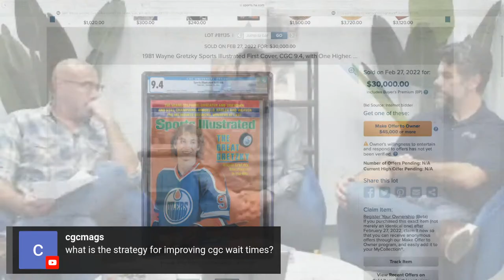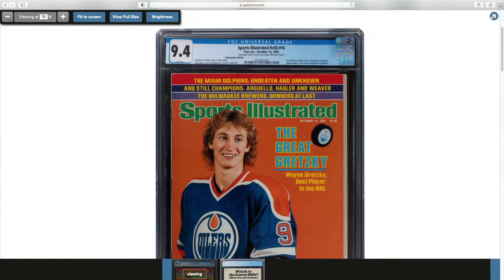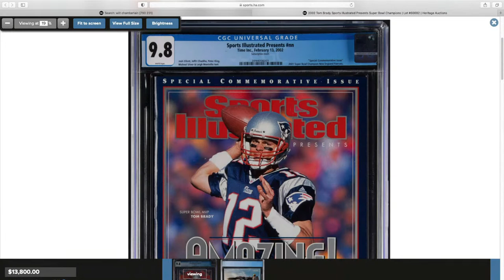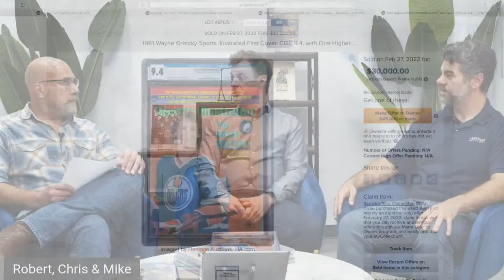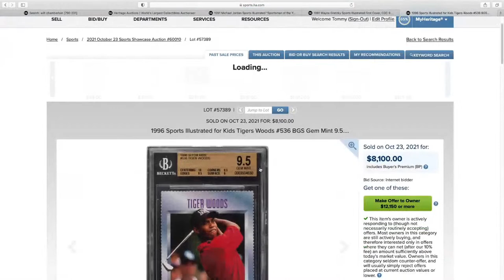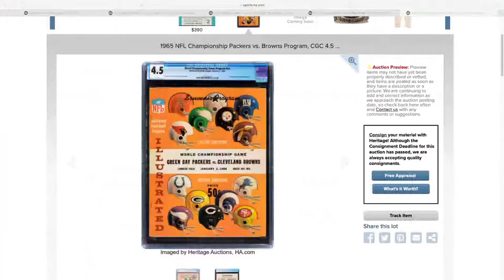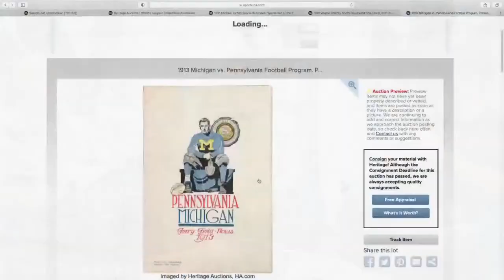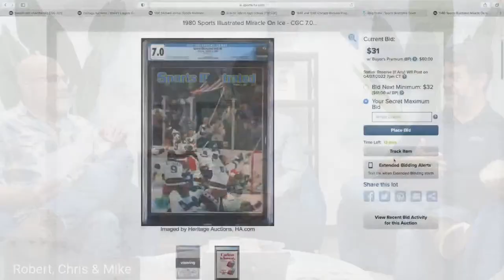Sports Programs & Magazines | State of the Market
Join us for a special Sports State of the Market focused on programs and magazines. Heritage Auctions experts Chris Nerat and Mike Provenzale will be live on Tuesday, March 29 at 12:00 PM here on YouTube and Facebook.

Chris and Mike will be talking in detail about the growing market for magazines and programs, outstanding results in these categories from past auctions and consignments for the May 12-14 Sports Catalog Auction #50054.